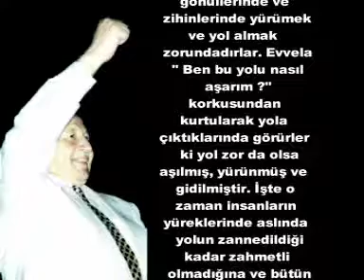NO:125B Prof. Dr. NECMETTİN ERBAKAN, 24 Aralık 1995 Seçim Sonuçları Değerlendirmesi Kanal 7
NO:125B  Prof. Dr. NECMETTİN ERBAKAN,  24 Aralık 1995 Seçim Sonuçları Değerlendirmesi Kanal 7 Arka Plan Programı, RP Dönemi, 2 CD CD - 2